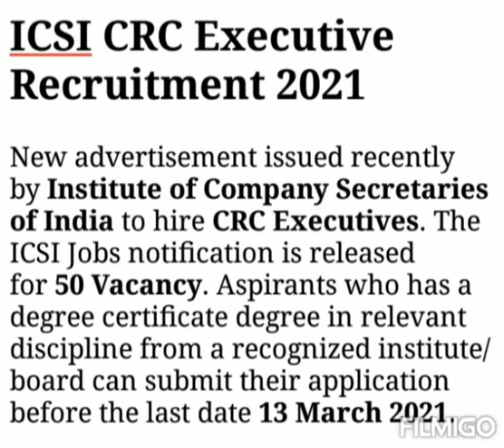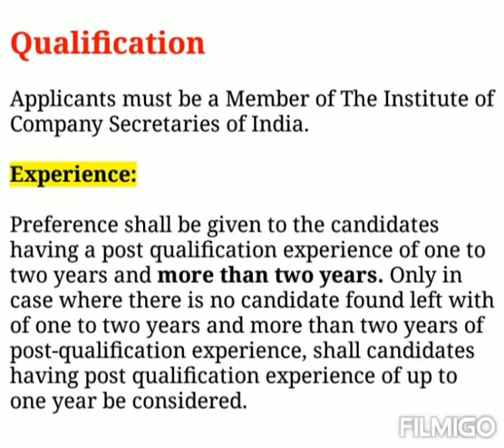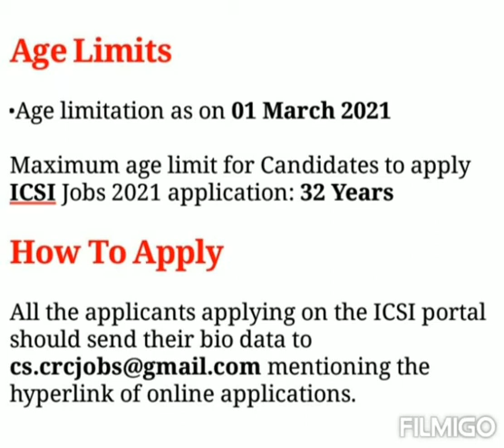ICSI Recruitment 2021 | CRC Executive Posts | Central Govt Job Notification 2021